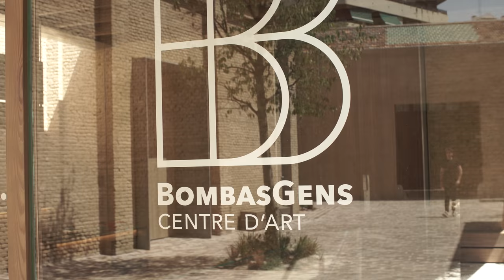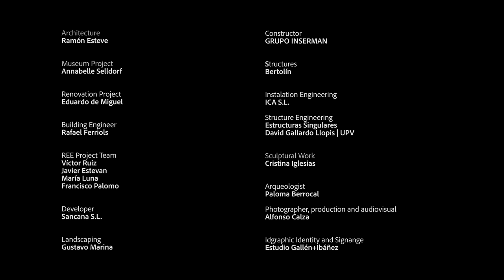Bombas Gens by Ramon Esteve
Bombas Gens is an old industrial building with an unquestionable social-historical value and one of the rare remaining examples of the industrial architecture of the thirties. Its Art Deco façades and architecture make it a special, unique location for some new uses according to today needs. The new facilities have been created as an internationally renowned multi-use space where Fundació Per Amor a L’Art will carry out its three-branch activity (arts, society and research). Source by Ramon Esteve.